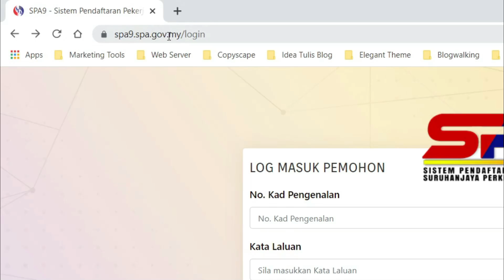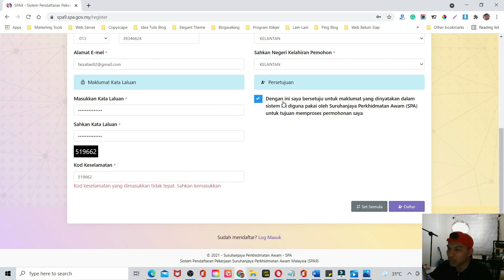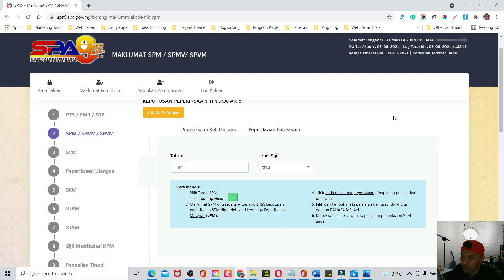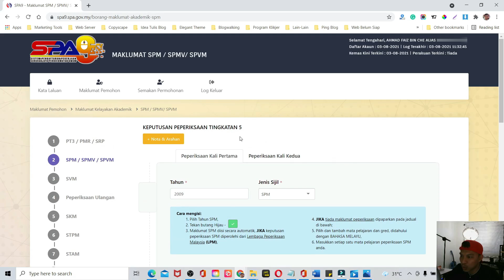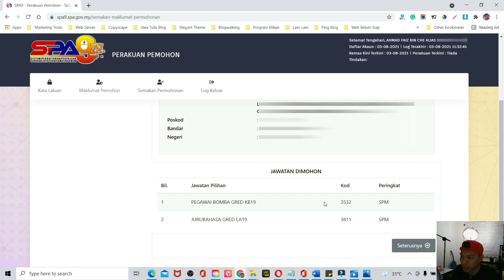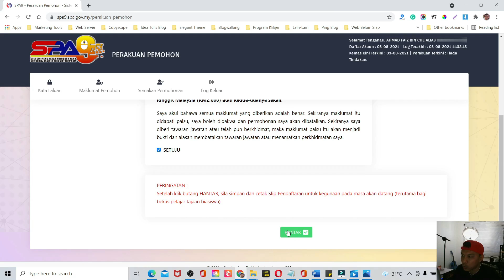Cara Daftar SPA Untuk Mohon Kerja Kerajaan Bagi Lepasan SPM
Macam mana nak mohon kerja kerajaan? Dalam tutorial ni saya tunjukkan cara macam mana nak isi SPA untuk mohon kerja kerajaan.